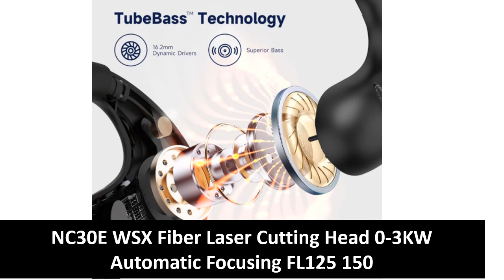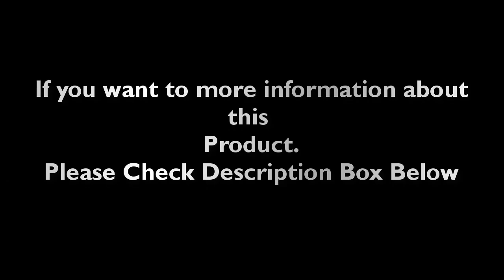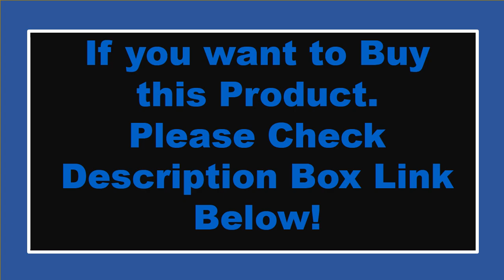TOP 5 Best Wireless Headphone Review In 2024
Check The Link for Buy & Details:
1. SoundPEATS Capsule 3 Pro Bluetooth 5.3 Earphone TWS True Wireless Earbuds 43dB Hybrid ANC Hi-Res Certified with LDAC Audio Codec

2. Oneodio A10 Hybrid Active Noise Cancelling Headphones Bluetooth With Hi-Res Audio Over Ear Wireless Headset ANC With Microphone

3. Logitech G435 LIGHTSPEED Bluetooth Wireless Gaming Headset Surround Sound Headphone Over-Ear For PC Laptop Games And Music

4. Baseus H1 pro Wireless Headphone Hybrid -48dB Active Noise Cancellation Bluetooth Headset Hi-Res Certified LHDC Code Earphone

5. Oneodio OpenRock S Air Conduction Bluetooth 5.3 Earphones Open Ear Wireless Headphones Sports Earbuds TWS With 4 AI Mics 60Hr